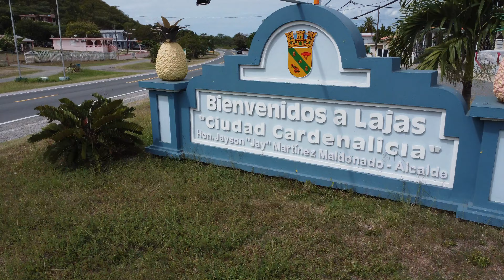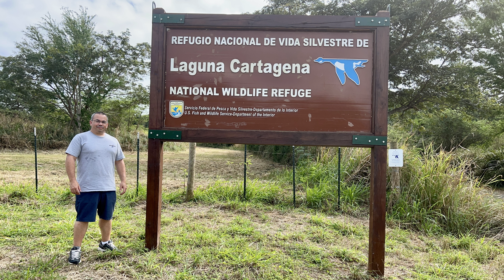Lajas Puerto Rico